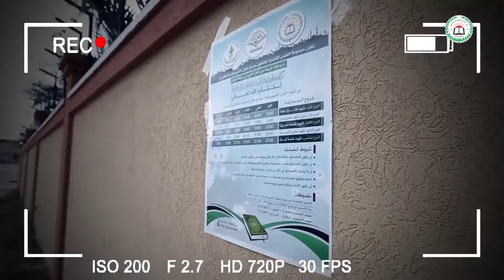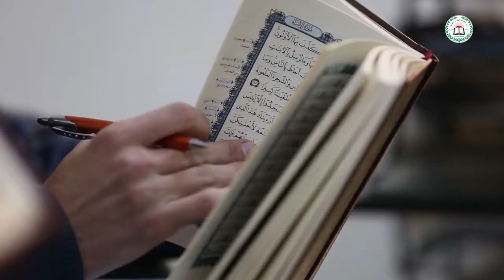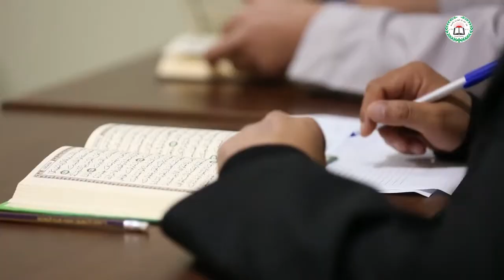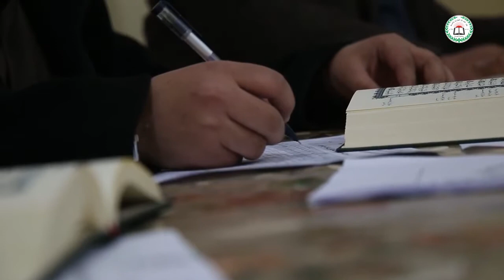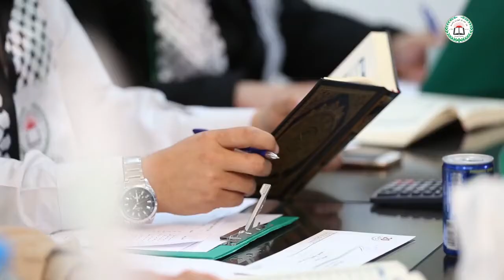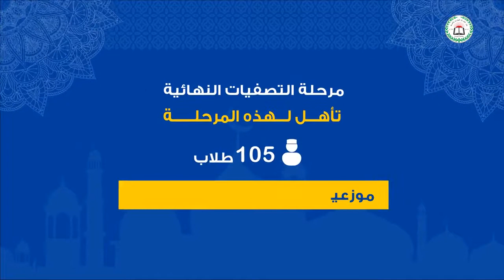فيلم مسابقة الكشاف الحافظ | مجموعة القدس الكشفية - غزة - فلسطين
فيلم مسابقة الكشاف الحافظ
مجموعة القدس الكشفية - غزة - فلسطين | تنفيذ جمعية دار القرآن الكريم والسنة - 2017 HD